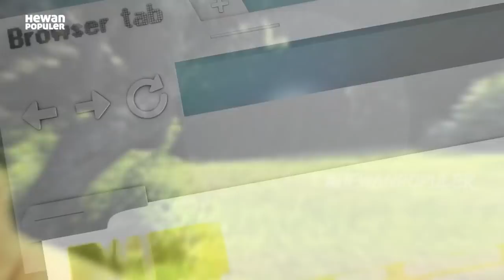Buaya Berkulit Aneh,! Penemuan Terbaru 2021, Hewan Berkepala 2 Sampai Kucing Bertelinga 4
Kalian mungkin sudah sering mendengar kucing berkepala dua. Tapi pernah gak kalian mendengar kucing bertelinga empat? Belum pernah? Atau memang tidak pernah ada ya. Bahkan penggambaran tentang dewa sekalipun tidak pernah menjelaskan tentang kucing bertelinga empat. Mari kita bongkar kebenarannya.